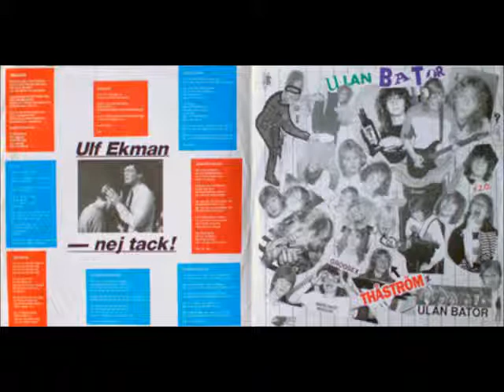Ulan Bator - Esmeralda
"Trallpunk" from Finspång
Track taken from the 7" På rätt spår? Released by Power Hour Records -90
Members
Dan "Kulan" Swanö: Drums (Nightingale, Ex Edge Of Sanity, Bloodbath, Infestdead, Unicorn, Total Terror, Arg Varg, Stygg Död.)
Christer Svensson
Velo Rytsy
Anders Lindberg (Ex Edge of Sanity)
Robert Gustavsson